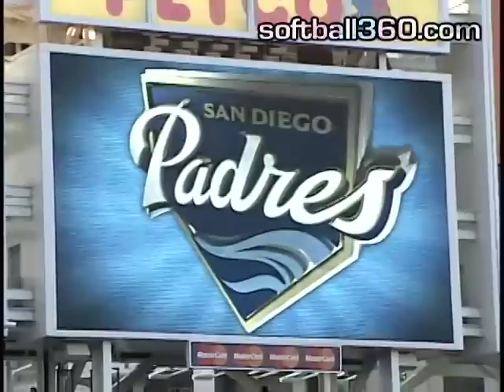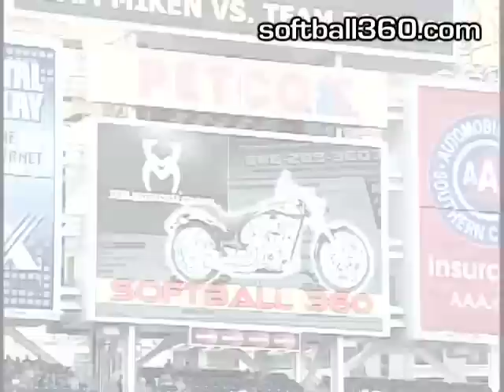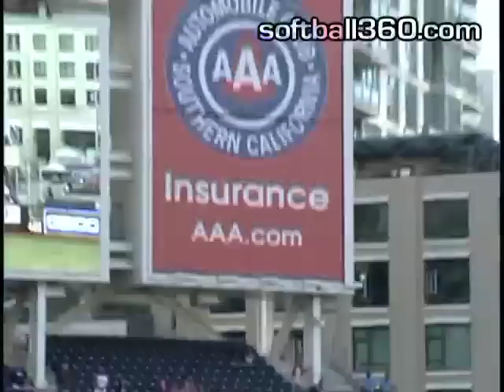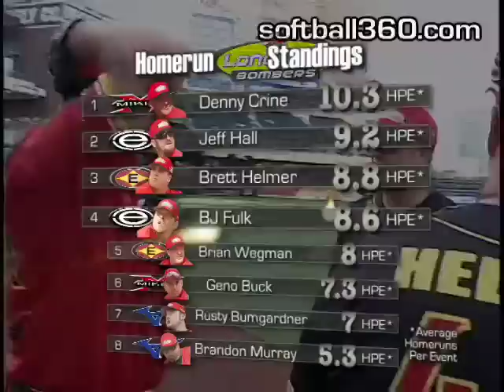Long Haul Bombers - San Diego, CA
Two powerhouse teams, Miken and Easton, take each other on Petco Park.  You won't believe where some of these homeruns were blasted!